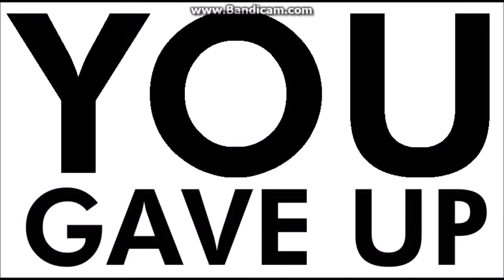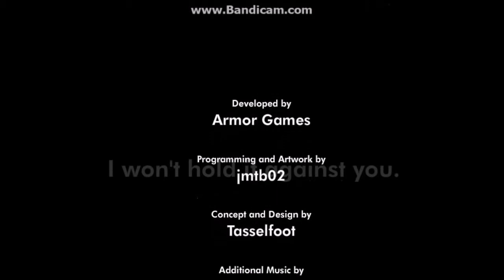Give Up Attempt Number 2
I CHALLENGE ANYONE TO BEAT MY NEW SCORE. ALSO, I BEAT YOUR SCORE FAILSTAR!